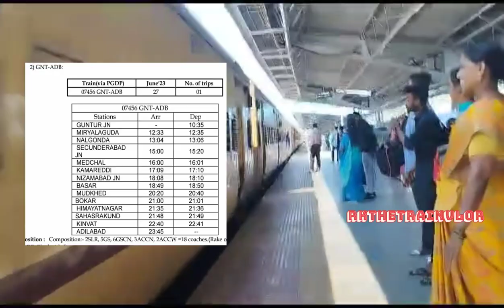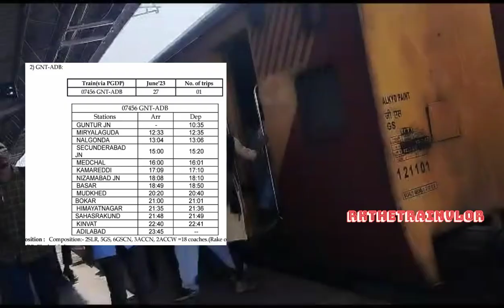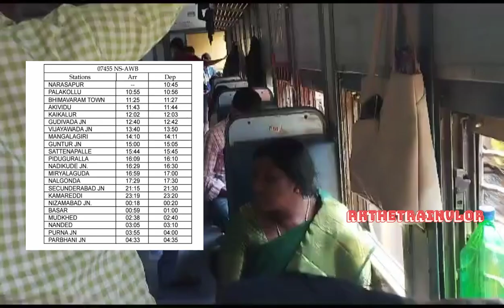గుంటూరు అదిలాబాద్ వన్ వే స్పెషల్ రైళ్లు || guntur adilabad one way special train | narsapur parbani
one-way special express trains in Telangana, andrapradesh , Maharashtra

guntur adilabad one way special express
via :- nalgonda, secunderabad,nijamabad, mudkhed

narsapur parbani jn one way special express
via :- bimavaram town , guntur secunderabad, nijamabad,mudkhed, Nanded